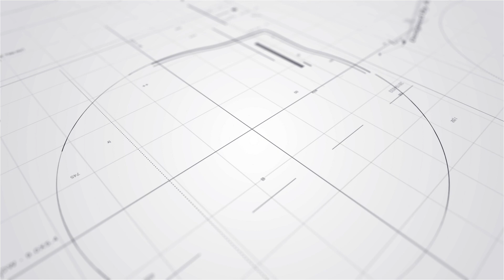許冠傑此時此處演唱會2023丨Serrini任嘉賓與Sam合唱《尖沙咀Susie》 丨田木集作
許冠傑(Sam)昨晚於紅館舉行第三場「許冠傑此時此處演唱會2023」，這晚他請來「陀地歌姬」Serrini任表演嘉賓。

Sam介紹嘉賓時說：「廣東歌須要承傳，所以每個年代也有一些很出色的歌手，我最近很欣賞一位新的創作歌手，她和我有一些共通點，便是懂作曲和填詞，以及她是我香港大學的學妹，大家有沒有聽過有首歌叫《油尖旺金毛玲》？大家應該猜到她是誰了？她這首歌和我的《尖沙咀Susie》有少少異曲同工，請大家用最熱烈的掌聲歡迎Serrini！」

Sam拿着木結他與Serrini合唱《尖沙咀Susie》，Serrini笑說現場觀眾應該不認識她，並會懷疑為何有一個看似很好生養的女生在台上出現，她接着對Sam說：「我爸爸很喜歡唱你的歌，你的歌名例如《點解要擺酒》、《咪當我老襯》和《錢會繼續嚟》等，爸爸常常說很像我的歌名。我有一些很古怪的歌，但因為有Sam你這個先河，所以我也不覺得我的歌名古怪，我喜歡寫什麼也可以。」Sam隨即表示很喜歡Serrini的歌，古古怪怪很得意，Serrini說：「其實香港大學有一個課程，每次頭數堂也是談Sam你的作品，你是我們香港很重要的Legacy。」 之後二人更手拖手合唱《無敵是愛》，場面溫馨。